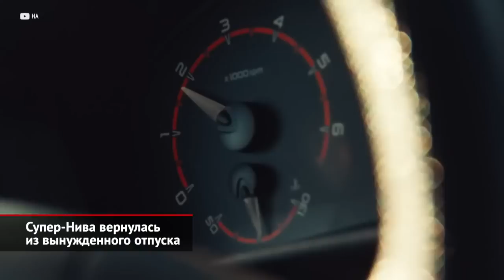Нива Бронто вернулась, пикап ВИС-2346 стал сильнее, АвтоВАЗ ищет краски | Новости с колёс №2368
АвтоВАЗ модернизировал коммерческую версию классической Нивы, выпуском которых занимается дочерняя компания «ВИС-Авто». Полурамные полноприводные грузовички ВИС-2346 теперь имеют грузоподъёмность до восьмисот килограммов вместо прежних шестисот. Правда, этот показатель приводится для базовой модели (с двухместной кабиной и бортовой платформой), а у остальных модификаций полезная нагрузка меньше. Инженеры усилили кузов, а также доработали соединение между кабиной и полурамой. Модернизацию провели по просьбе российских спасателей, у которых грузовые Нивы постоянно работают с полной нагрузкой. Стоит новая версия на 100 тысяч рублей дороже старой… Но раньше грузовичкам полагалась АБС, а теперь — нет.

После длительной паузы, вызванной дефицитом комплектующих, «ВИС-Авто» возобновила сборку внедорожников Lada Niva Bronto, сообщает паблик Avtograd news. Эту версию фанаты называют Супер-Нивой. Такая машина отличается грязевыми колёсами, увеличенным клиренсом, усиленной трансмиссией и некоторыми другими доработками. А вот двигатель остался стандартным… Более мощную версию, напомним, готовит другая вазовская «дочка», фирма «Лада Спорт». В прайс-листах марки Lada указано, что Niva Bronto сейчас не производится. Цены тоже указаны старые: от 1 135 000 рублей. Но вскоре автогиганту придётся обновить страничку модели.

АвтоВАЗ испытывает дефицит краски. Притом нехватка лакокрасочных материалов ощущается на протяжении достаточно долгого времени: как минимум, с прошлого ноября. По этой причине компании пришлось серьёзно ограничить цветовую палитру автомобилей Lada. Так, для семейства Granta сейчас доступны только чёрная и белая эмали, а для обеих Нив вдобавок предлагается тёмно-зеленый металлик. До ужесточения антироссийских санкций поставщиками красок выступали немецкая, американская и словенская фирмы. С весны 2022-го заграничные концерны отказались сотрудничать. АвтоВАЗ официально подтвердил дефицит эмали, но заверил, что скоро проблема будет решена: сейчас автопроизводитель переходит на продукцию российских фирм.

00:00 Пикап Lada Niva Legend нарастил грузоподъёмность
00:58 Супер-Нива вернулась из вынужденного отпуска
01:43 Автомобили Lada стали монохромными